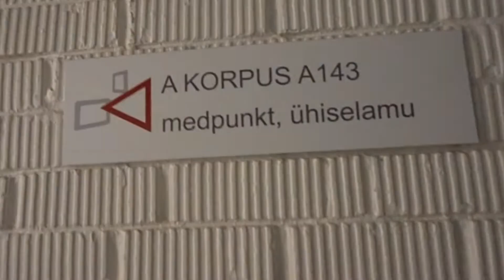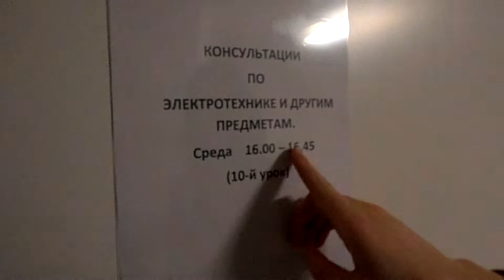D&A on "Baltic Sea Days" in Estonia, Tallin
Hi guys! We are back with vlog type of video! Where we were in Estonia, Tallin on "Baltic Sea Days" fashion show. Where we represented our school and Solvitas Gaideles clothes collection "lightning". And of course had fun time in dorms how you see!
Defile teachers: Anna Krastiņa.
Hope you enjoy our video!